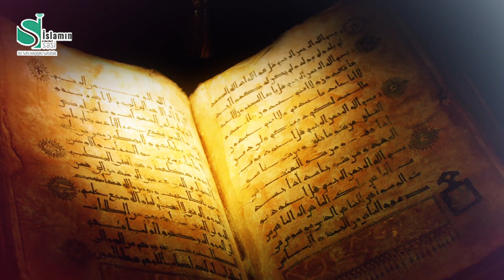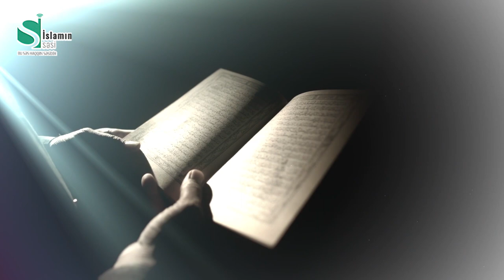AİP-də Ramazan günləri #6 (Qəsəs surəsinin təfsiri)